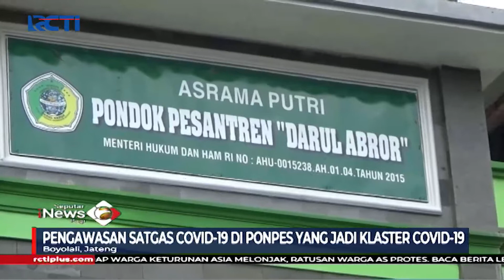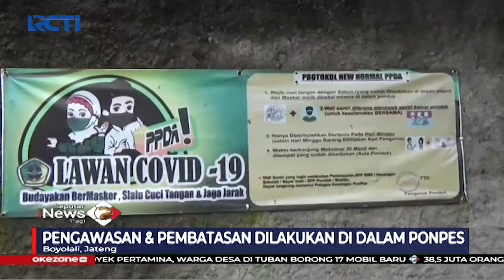Terpapar COVID-19, 64 Santri di Boyolali Jalani Isolasi Mandiri - SIP 18/02